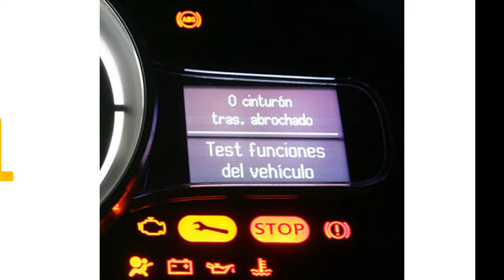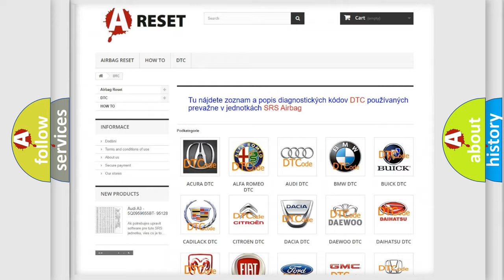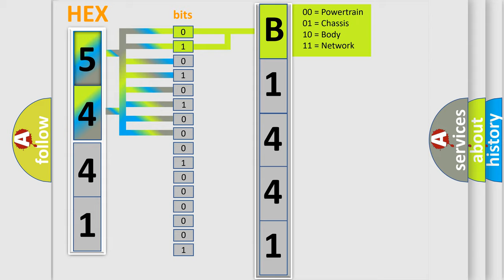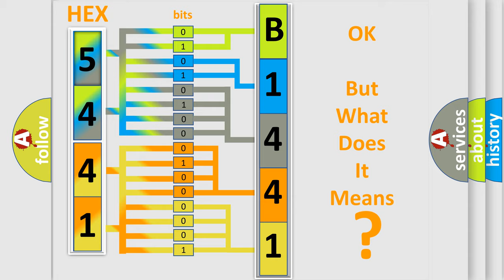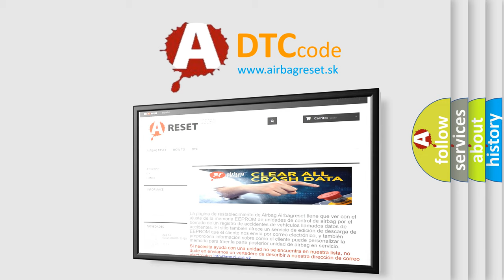DTC Lexus B1441-41 Short Explanation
Contents:
0:21 Basic DTC analysis according to OBD2 protocol standard.
1:48 Insight into programming
2:58 A diagnostically understandable description of the Diagnostic Trouble Code
3:05 Basic error definition

Make:
Lexus
Code:
B1441 41
Definition:
Class 2 Communications Malfunction
Description: